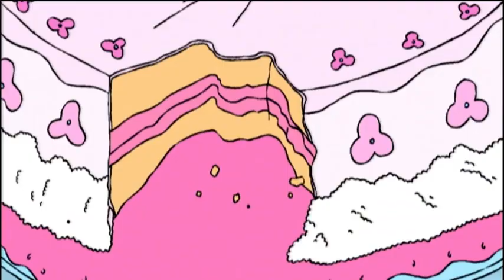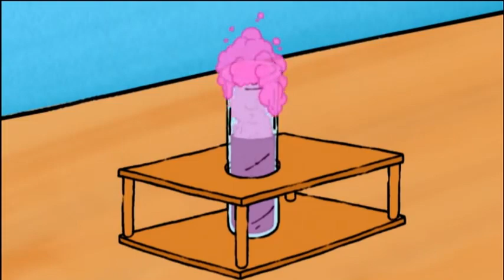König Kong Henry | Henry Der Schreckliche | Zusammenstellung | Cartoons für Kinder